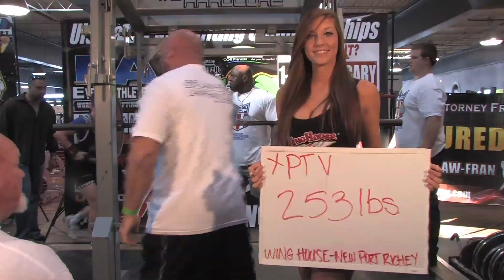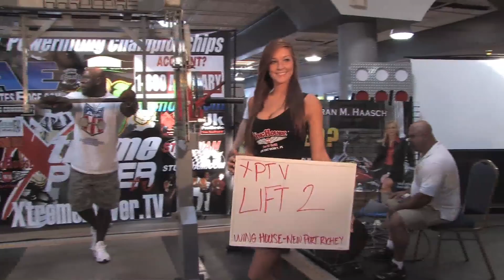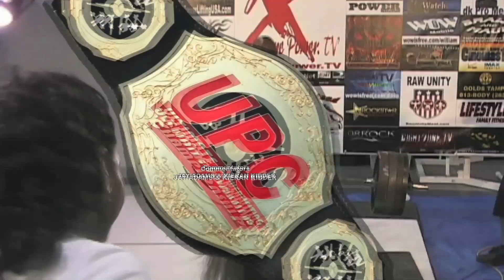XPTV UPC 1 APF GULFCOAST POWERLIFTING FULL TV SHOW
XPTV APF GULFCOAST POWERLIFTING SHOW FULL SHOW SEEN ON NATIONAL AND INTERNATIONAL CABLE TV. NOW AVAILABLE 24/7 ONDEMAND YOUTUBE. JOE HILL BENCH PRESS CAHMPION 2012. TONY CONYERS CARDELL OLIVER VS DAMON MAYERS FOR THE MENS OVERALL CHAPIONSHIPS BELT  TAYLOR STALLINGS   JENN ROTSINGER  APRIL SHUMAKER  NEW APF RECORDS